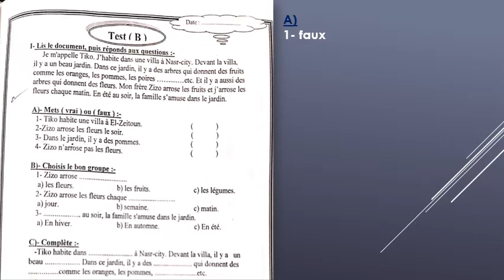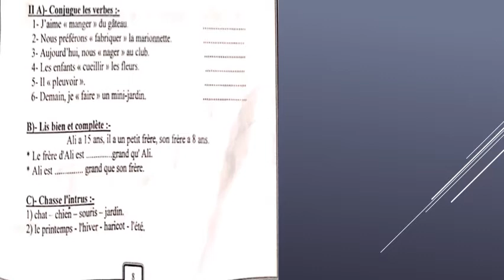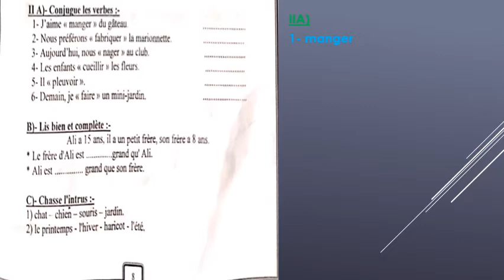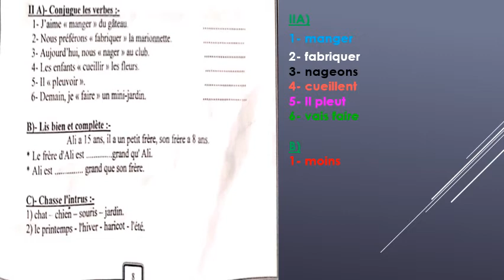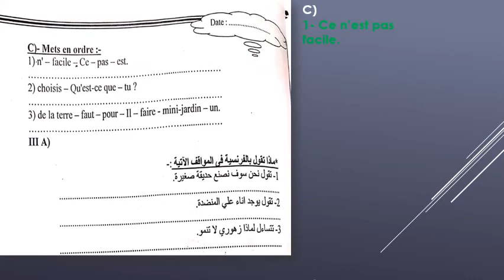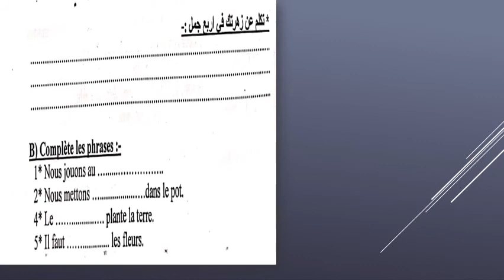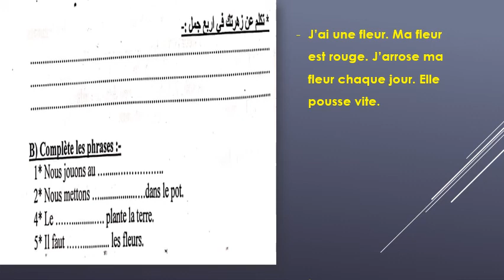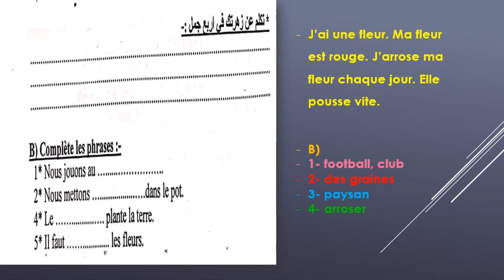Unité 16 test b French Prim5